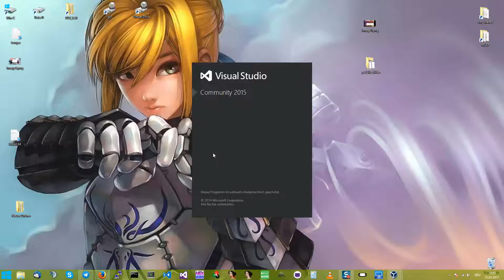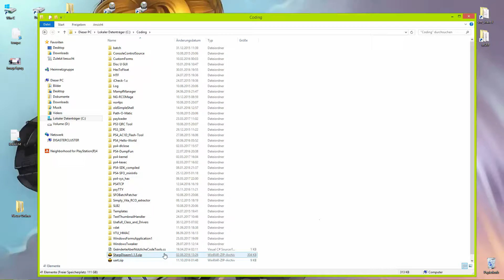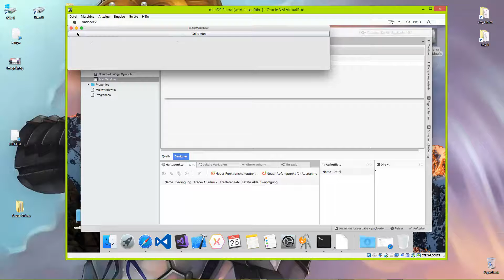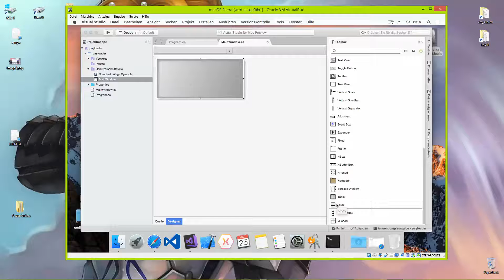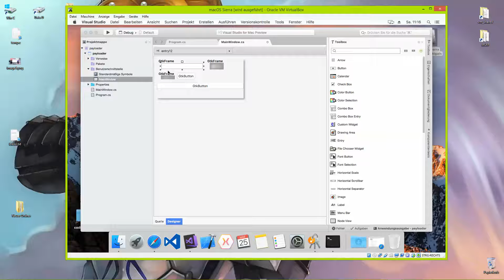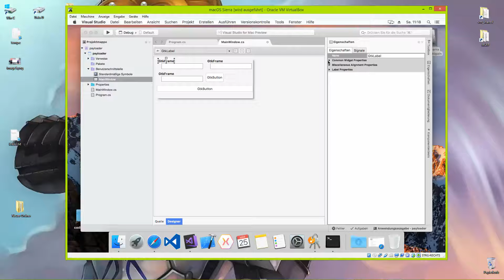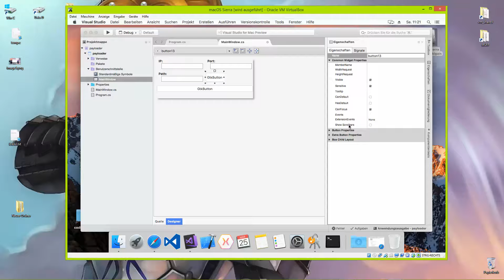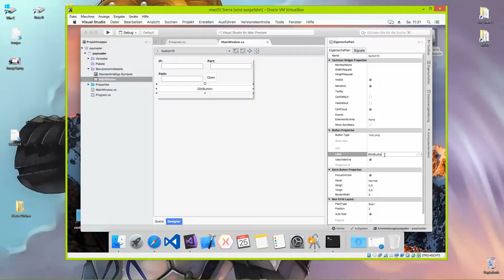my Vs vs Gtk designing after one night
I've started with cross development and designed something for the first time with Gtk on Mac. In comparision i quickly designed the same kind of with VS on Win before but check the result for your self. :'D